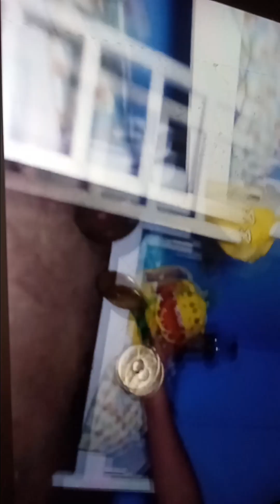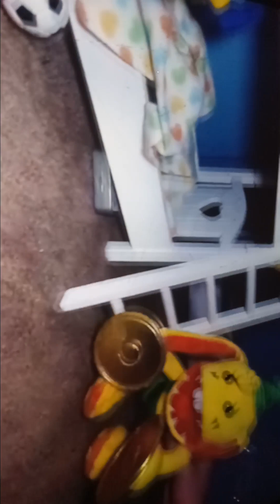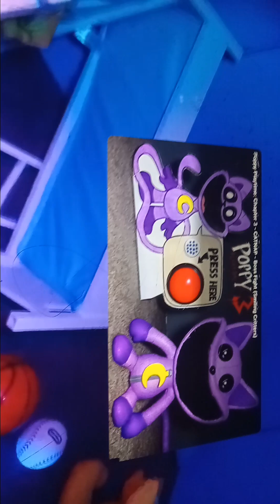CatNap Adventures Episode 1: CatNap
Welcome to the CatNap Adventures Show! the Show is about CatNap and his pals going on Adventures every episode!